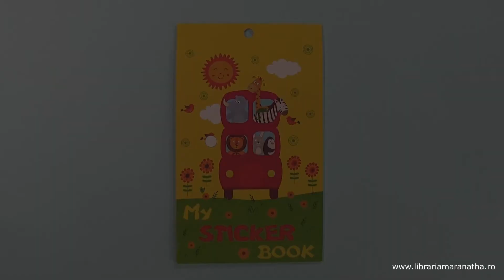Carte cu Autocolante - Animale 6 File (3+)